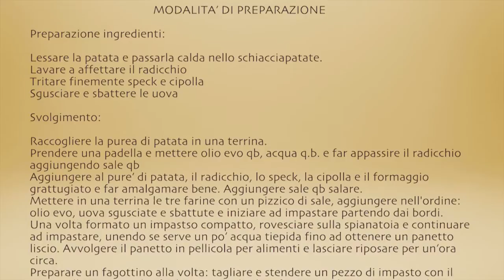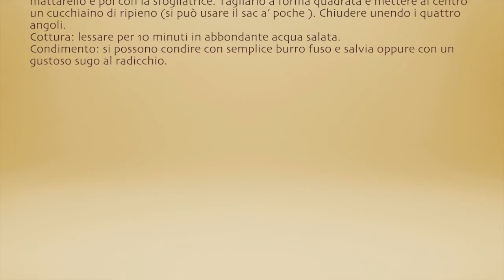Chef anch'io! 1° classificato categoria "Primi Piatti"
Maria Vittoria Sennati è la 1° classificata nella categoria "Primi Piatti" con la ricetta:  Fagottini saraceni.